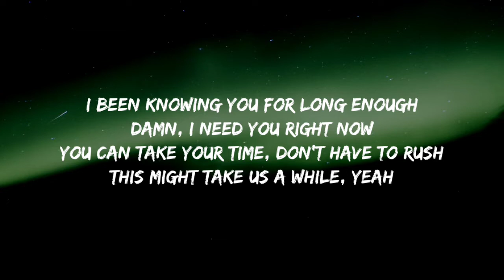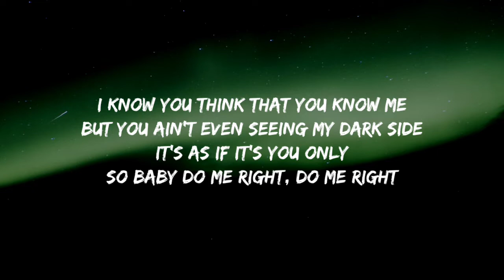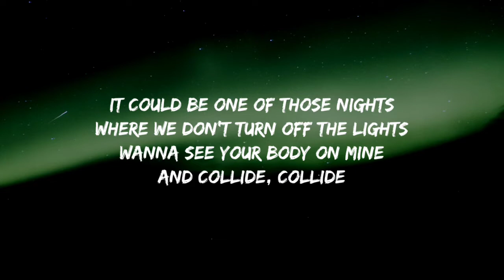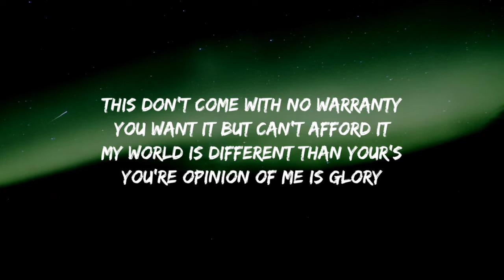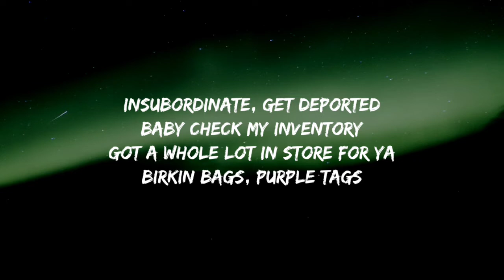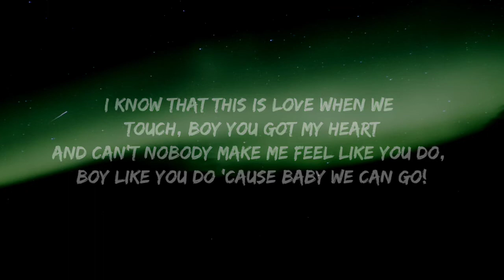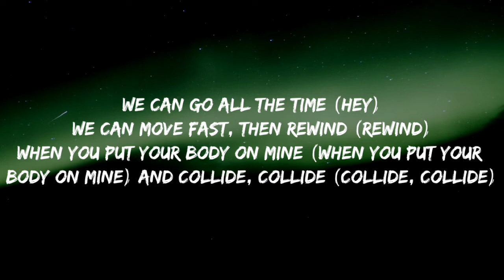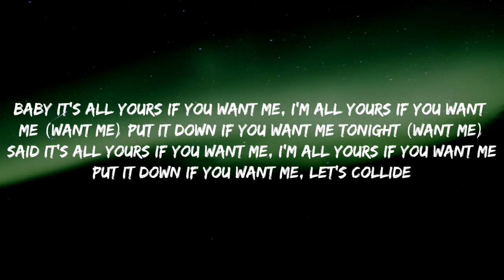Justine skye - collide (lyrics)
lyrics